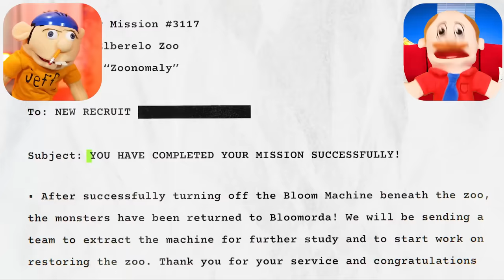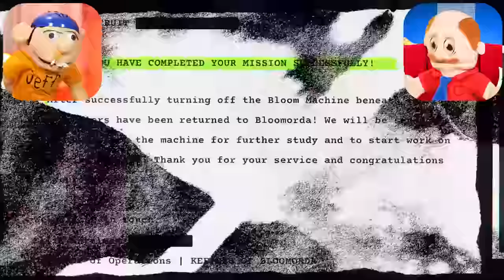Jeffy Escaped The MUTATED ZOO.. (Zoonomaly)